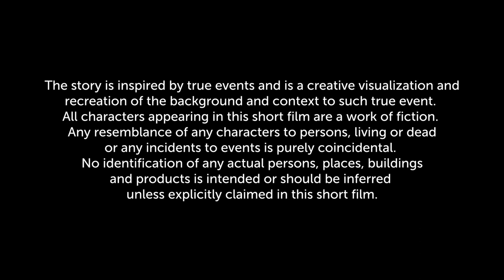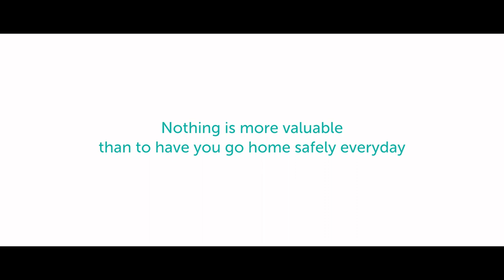PETRONAS HSE LAND TRANSPORT